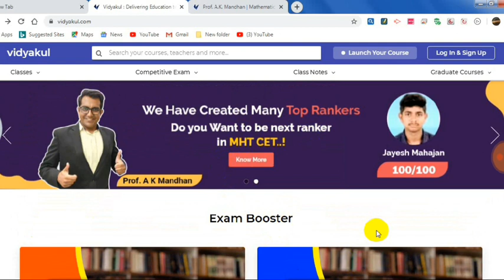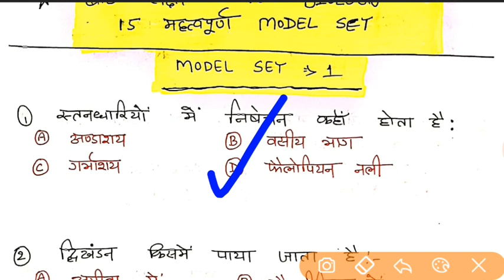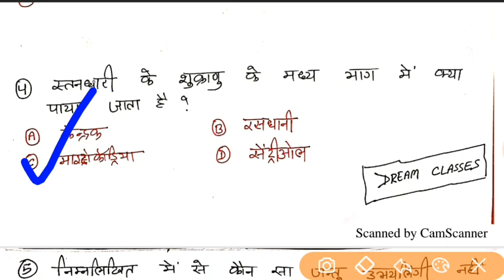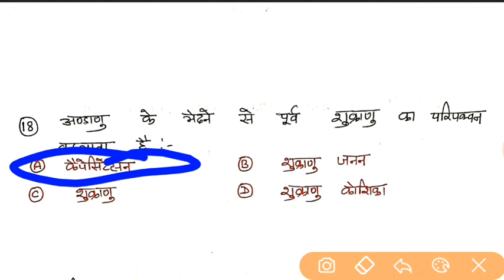12TH BIOLOGY | 1st Live Test चल रहा है | BIOLOGY OBJECTIVE मैं हम दिलाएंगे आपको 35 में 35 अंक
12th BIOLOGY 1st LIVE TEST FOR 12TH BOARD EXAM BY RAHUL SIR
12TH BIOLOGY | 1st Live Test चल रहा है | BIOLOGY OBJECTIVE मैं हम दिलाएंगे आपको 35 में 35 अंक